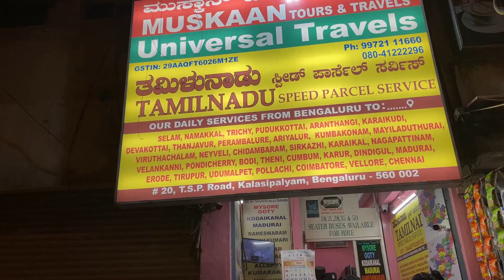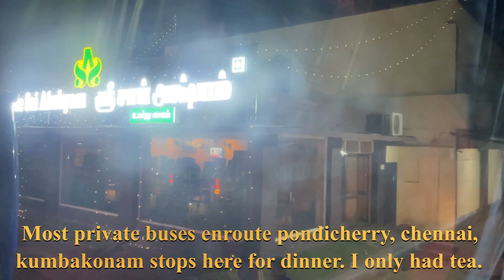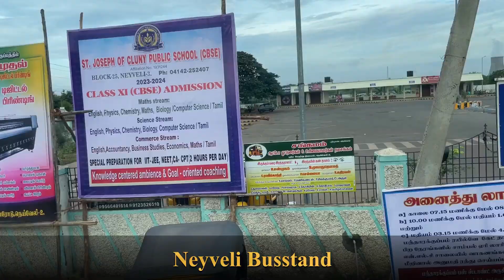Bengaluru to Chidambaram A/C Sleeper Bus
/ numallfix
Music powered by BreakingCopyright:

 • 😊 Optimistic & Po...